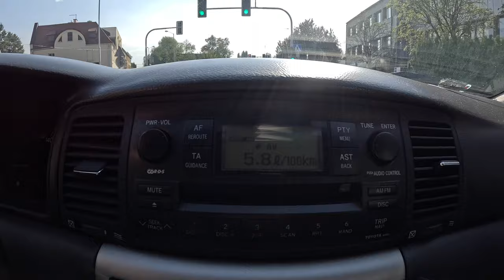2004 Toyota Corolla IX [1.4 D-4D 90HP]|0-100| POV Test Drive #2167 Joe Black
👉  Car: Toyota Corolla IX (E12) 1.4 D-4D 90HP 2003

0:00 Intro
0:09 Walk-around and interior
1:40 Bumpy road
2:10 Casual driving
5:30 Highway
7:10 Casual driving
8:50 Acceleration
9:20 Casual driving
11:45 Engine view
12:27 Fuel Consumption

Engine: 1.4 D-4D Diesel 4-cylinders
Displacement (cc): 1364
Power: 66 kW/90 hp
Torque: 190 Nm
Transmission: 5-speed manual
Traction: FWD ( Front-Wheel Drive )

Acceleration (0–100 km/h): 14,5 s.
Fuel Consumption Combined in l/100 km by Toyota : 4,8 l
Fuel Consumption Combined in l/100 km by Joe : 5.8 l

Fuel Tank Capacity: 55L
Total Range: 1146 km
Weight: 1230 Kg
Cargo Space: 402 Liter
Model: 2003
Date of Production : 2001 – 2007

Driver: Joe Black
Video: GoPro Hero 12 Black
Edit: MacBook Pro / Final cut Pro X